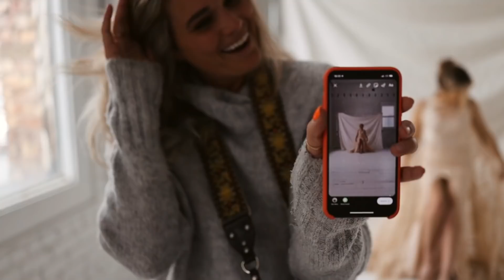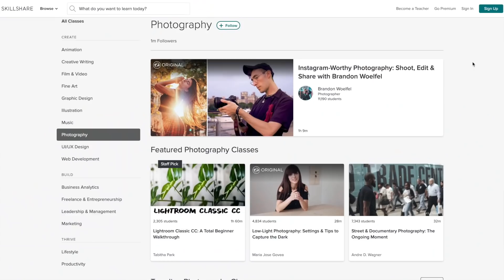WOMAN DOWN! | FINDING A NEW PERSPECTIVE BY HITTING THE FLOOR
Excited to be partnered with Skillshare on today's video! Get two FREE months of Skillshare Premium by going and start fueling your curiosity today!

Dan and Chelle head off to a fun studio shoot that Chelle and her friend Jordan have been planning! They get incredibly creative with their model, the shots their getting in the perfect studio up in Salt Lake City! They even take their game to the floor to get a new perspective on this life they have chosen! After the shoot Dan and Chelle hang around Salt Lake City to enjoy the Christmas atmosphere, see the Macy's candy windows, and walk around the beautifully lit temple square downtown. What a way to get into the Christmas season!